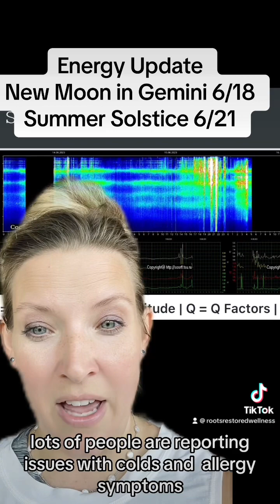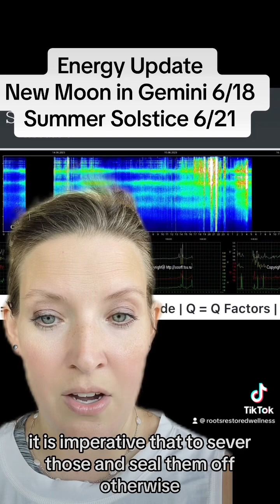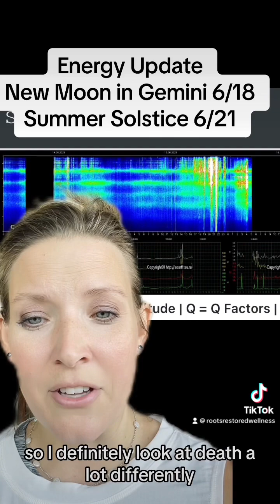June Energy Update